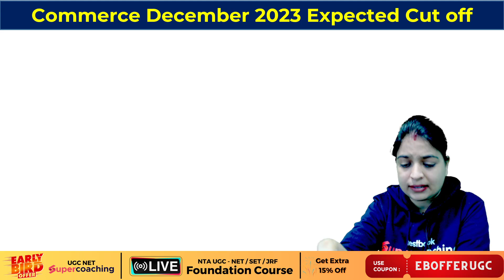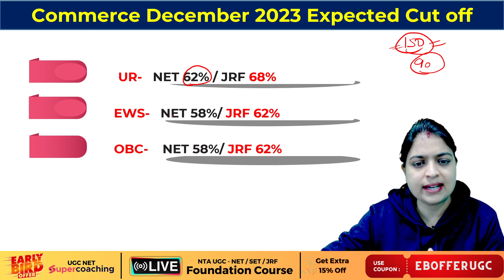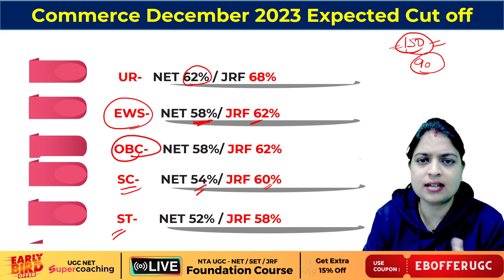UGC NET Commerce Cut-Off 2023 | UGC NET Expected Cut Off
👉Hi..All UGC NET Aspirants.Kindly fill out the form & help us to help you in Dec 2023-24 Exam and get a chance to connect with your favorite faculty😎

📖UGC NET/JRF 2023👍 Hello Aspirants, 👀 Watch the Session on UGC NET Commerce Exam
Ensure success by focusing on key Foreign Exchange Market questions. Topics like exchange rate determination, currency markets, and risk management are crucial. Familiarize yourself with balance of payments, Forex regulations, and international financial institutions. Mastering these areas will boost your exam performance significantly